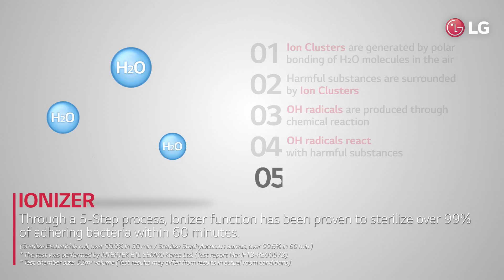LG Dual Inverter - Ionizer - مكيف إل جي دوال إنفيرتر الأيوني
يولّد مكيّف إل جي دوال إنفيرتر الأيوني أكثر من 3 مليون أيونات للتعقيم وإزالة أي رائحة كريهة في الهواء.

LG Dual Cool’s Ionizer generates over 3 million ions to sterilize and deodorize. It protects you from unpleasant odors and harmful substances in the air.